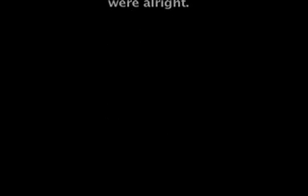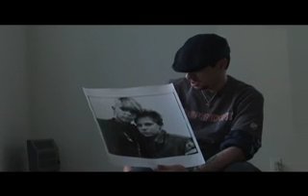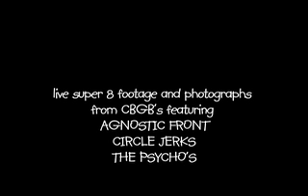Matinee: Photographs from CBGB's 1983-1985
Photographer and film maker Drew Carolan returns to the scene of a series of photographs he made of the CBGB hardcore matinee's from 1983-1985 on the Bowery in New York city.